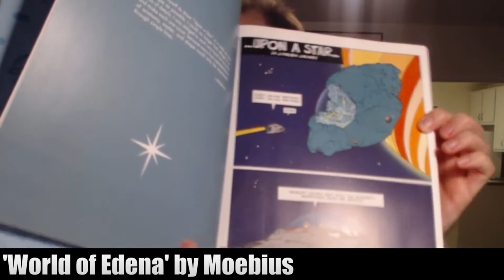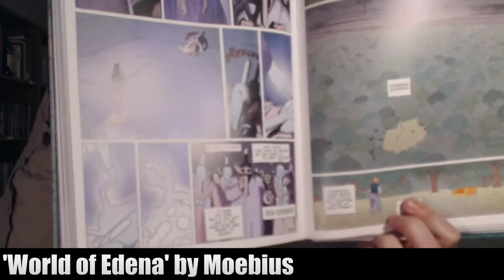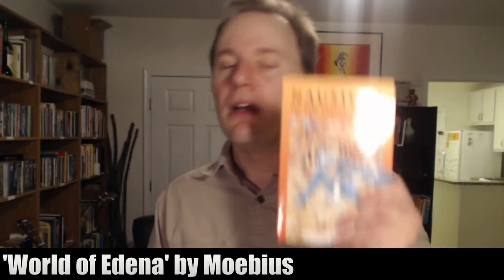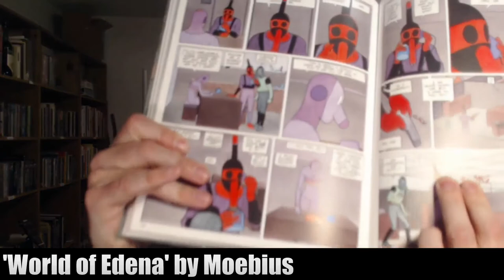Moebius's psychedelic space epic WORLD OF EDENA - Comic Review